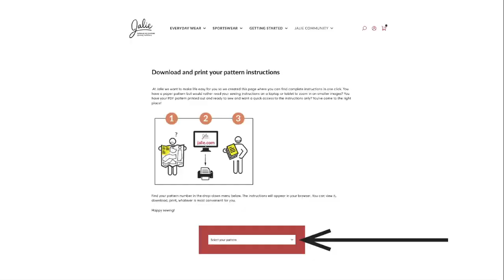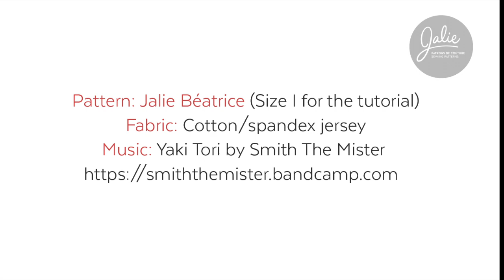How to sew a knit camisole (Jalie Pattern 4135 BÉATRICE)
Learn how to make the Beatrice camisole VIEW B with this detailed video (Jalie pattern 4135)

This sewing tutorial is a video version of the written instructions. We walk you through each step of the construction. Learn how to make the Beatrice camisole with this detailed video.

Sewing pattern used:
BÉATRICE (4135) by Jalie - size I (5) used in the tutorial
The sewing pattern includes sizes for kids, teens, and adults (up to 160 cm / 63'' chest).

00:00 - Introduction
00:25 - The pattern pieces
00:35 - Neckline band
02:18 - Back band
04:01 - Strap binding
07:54 - Sides
09:08 - Hem
09:43 - Finishing the straps
10:42 - Where to find the Béatrice sewing pattern

For more information and to download free printable instructions for this project

Fabric used: Cotton/spandex Jersey